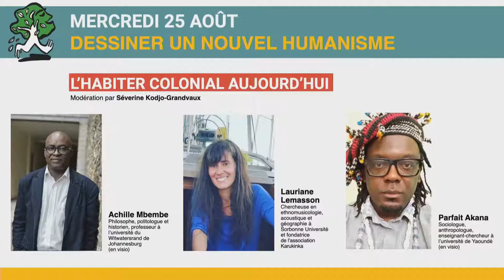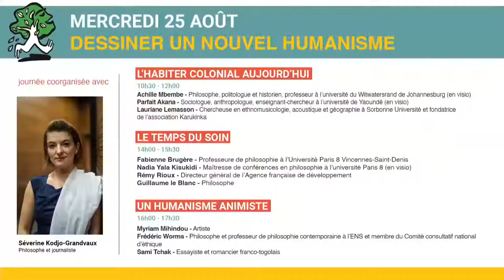Le temps du soin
Fabienne Brugère
Philosophe
​Nadia Yala Kisukidi
Maîtresse de conférences en philosophie à l’Université Paris 8.
​Guillaume le Blanc
Philosophe.
​Rémy Rioux,
Directeur général de l'agence Française de Développement.
Animée par : Séverine Kodjo-Grandvaux
Philosophe et journaliste.